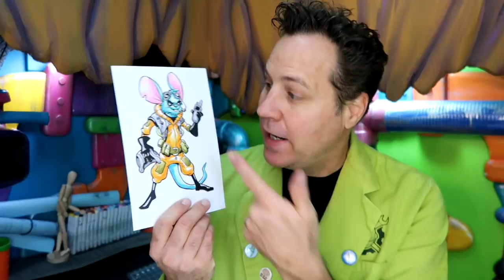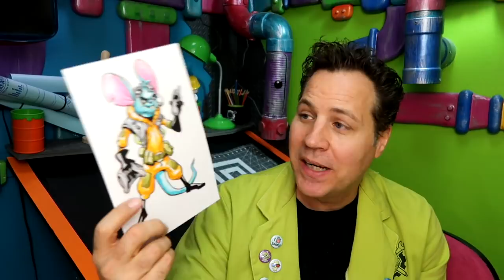Art Challenges! Take Me To Your Leader Tuesday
Take Me To Your Leader Tuesday is an art challenge where you create an alien creature in your favorite medium and share it on social media with the hashtag TakeMeToYourLeaderTuesday or simply the initials